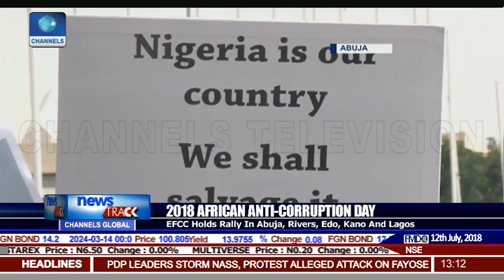EFCC Holds Nationwide Anti-Corruption Rally